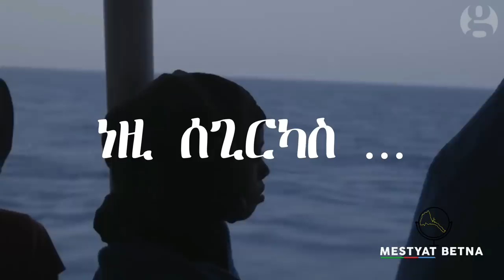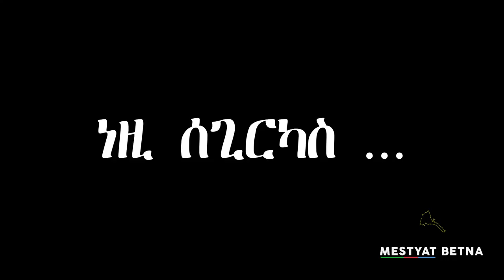Mestyat Betna | ኣብ ከተማ ጊሰን ንጽባሕ ሓሙስ'ውን ሰልፊ ክካየድ እዩ!